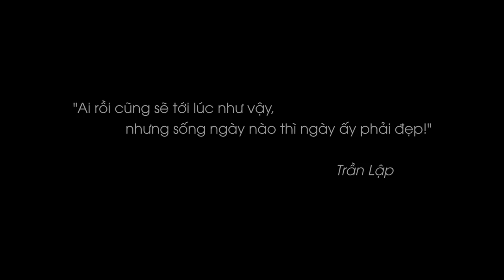Đoàn xe PKL diễu hành "đón" Trần Lập trở về live show Hẹn Gặp Lại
Clip: Duy Tùng